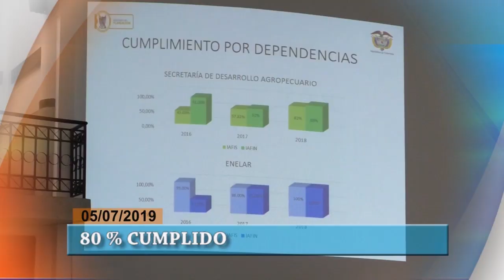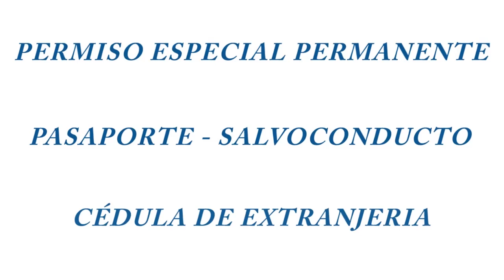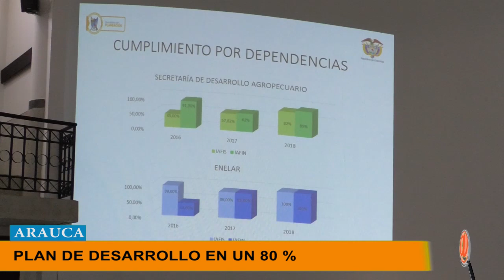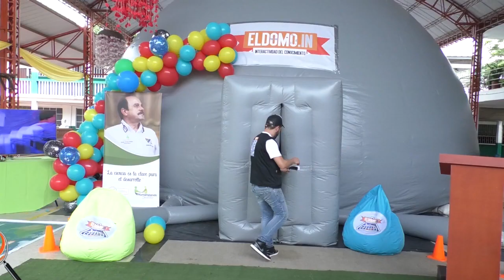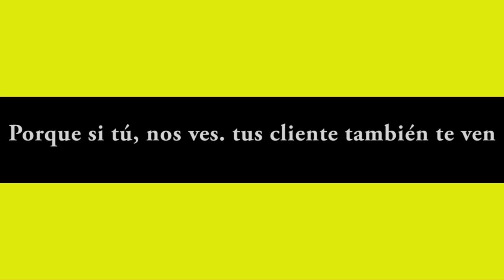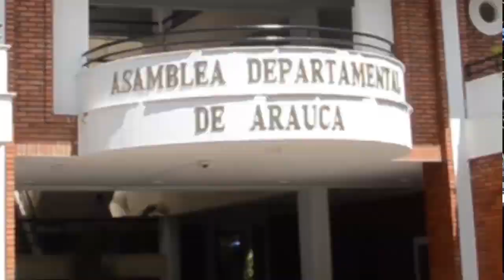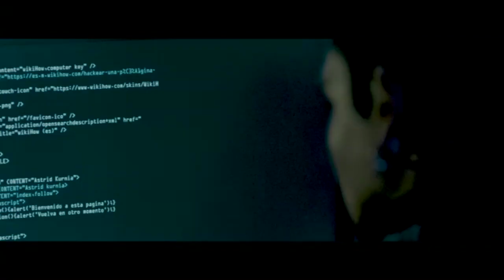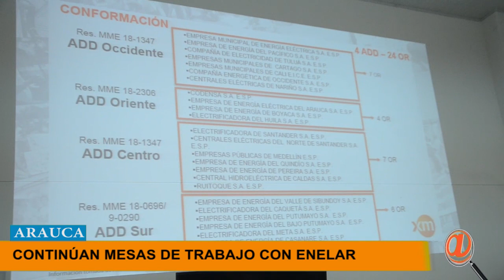NOTICIERO LA LUPA ARAUCANA 05 JULIO 2019